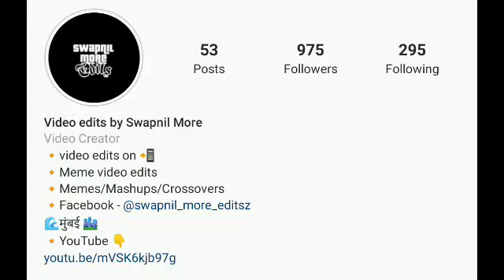Chandrakant Shete Interview by Darshan More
This is our Fifth video in which our Anchor Darshan More will be interviewing Chandrakant Shete who was a renowned cricket player and Commentator of current Era.His superb bowling performance made him a great player.Subscribe us as we are going to make more videos on such great cricket players..Stay tuned,Stay Safe.

Anchor - Darshan More(DM)
Design and development - Darshan More(DM)